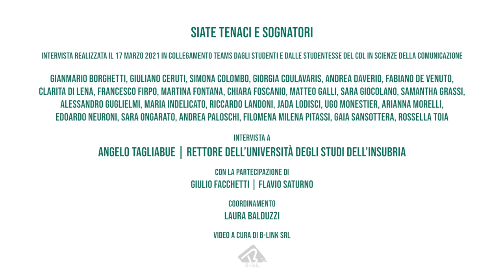Dopo la vita c’è comunque la vita